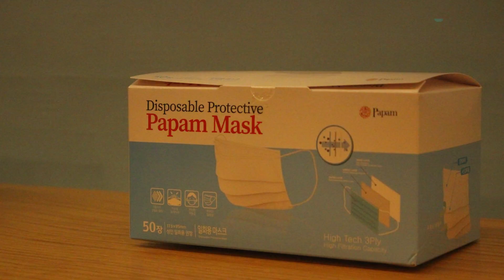파팜 마스크 생산 과정 - Papam Korea Mask Production Process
(주) 파팜 코리아에서 생산하고 있는 덴탈 마스크의 생산 과정을 담은 영상 입니다.

대한민국 유통의 모든 것! 안녕하세요. 온라인 쇼핑몰을 운영하고 있는 (주) 파팜 코리아입니다.

All the things that are common in Korea!Hello, I am Papam Korea, which operates an online shopping mall.

Copyright ⓒ by  Papam korea